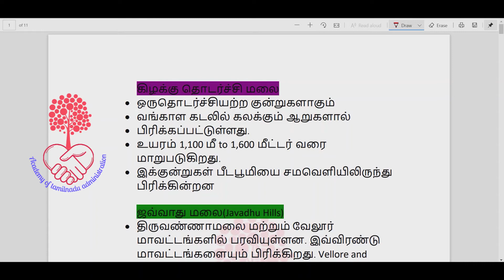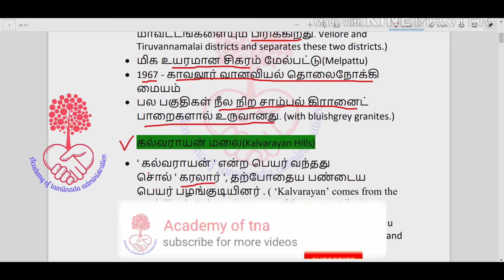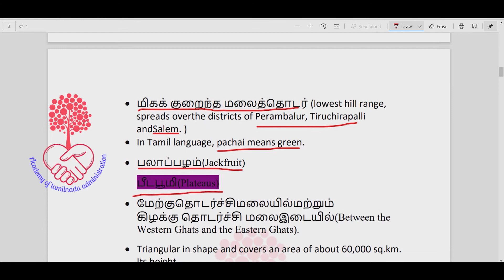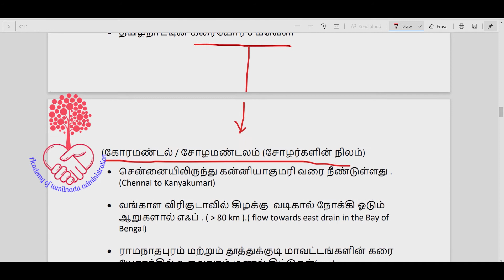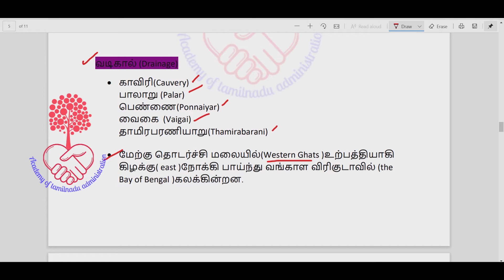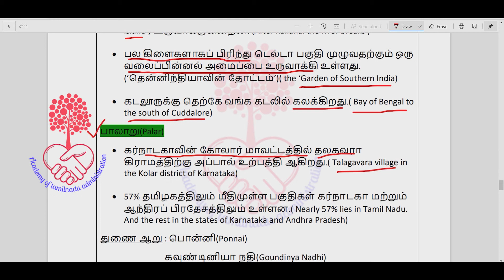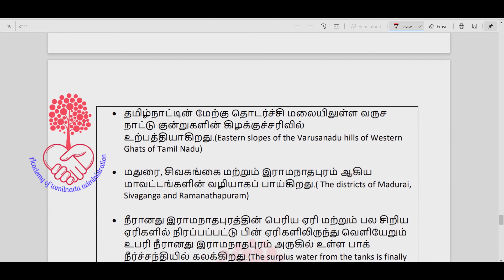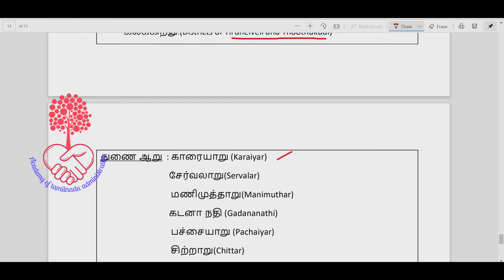Unit 9/ Tamilnadu geography 2/ Tamilnadu Administration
Academy of tamilnadu administration is related to new units from TNPSC examination.
Academy of tamilnadu administration is foundation course for TNPSC examination.
Academy of tamilnadu administration is basic fundamental explanation of TNPSC.

Academy of tamilnadu administration.

Class link:-

Test link:-

If you are interested to attend our online free test. Kindly register your details in below link:-